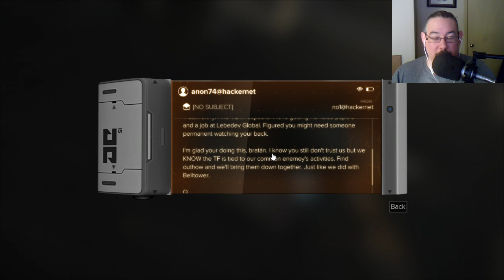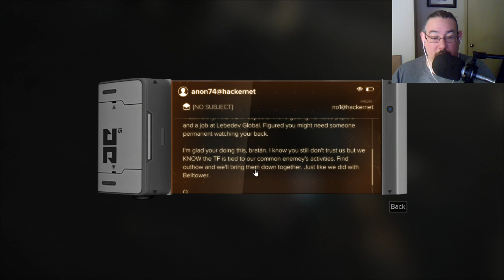My Deus Ex Experience: Getting Started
Adding some variety to the YouTube Channel.  Playing through after a couple months release time.